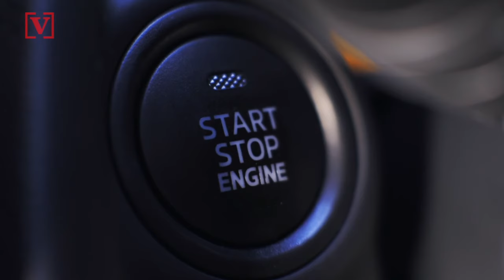Drivers Having Cars Stolen For Careless Reason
Veuer’s Elizabeth Keatinge tells us what careless thing people are doing that is resulting in stolen cars.